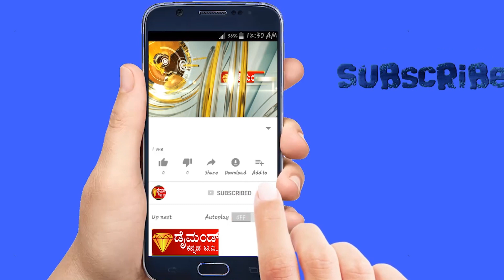DIAMOND KANNADA TV NEWS MANDYA 03 06 22